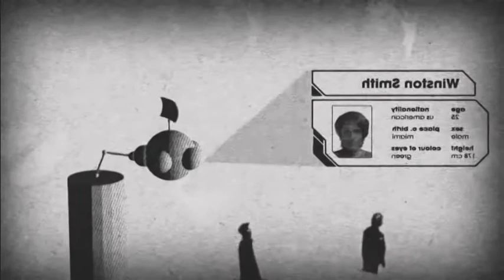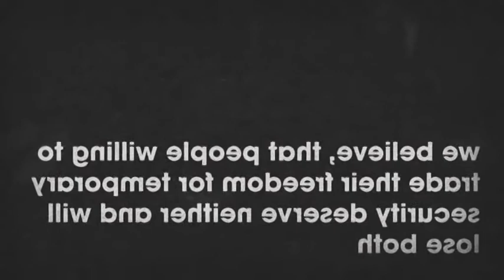Kenny Tynan - Weapon of Mass Distraction (Original Mix)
Title track from the debut EP from Irish dance music producer Kenny Tynan. 128bpm tech house.

"Sureness of Aim for a club" - Acidted.